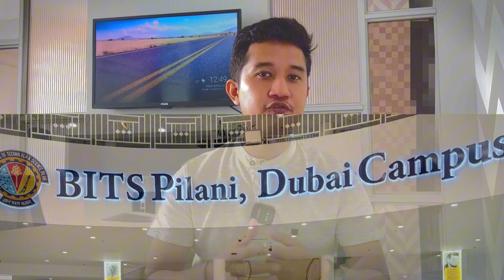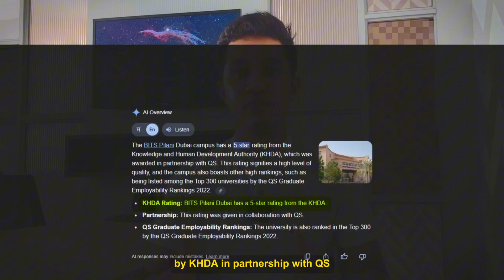Study at BITS Pilani Dubai Campus 2026 | Honest Review & Full Details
Explore BITS Pilani Dubai Campus, one of the top engineering and management universities in the UAE for Indian and international students. In this video, we discuss the admission process, fees, placements, scholarships, and real student life at BITS Pilani Dubai.

If you’re planning to study in Dubai or looking for a globally recognized degree with strong career opportunities, this video gives you a complete overview of what makes BITS Pilani Dubai a top choice in 2026.